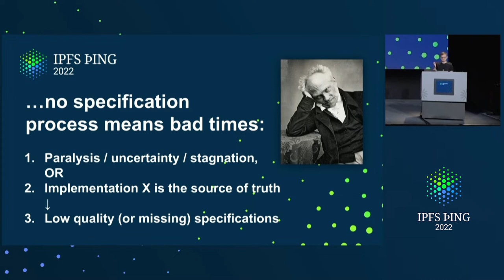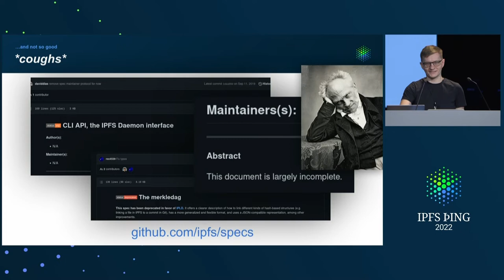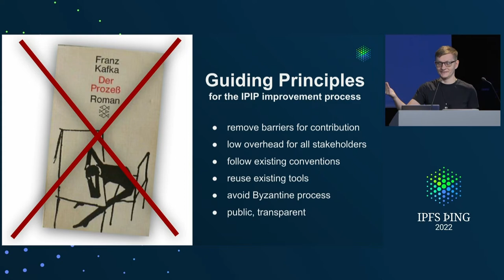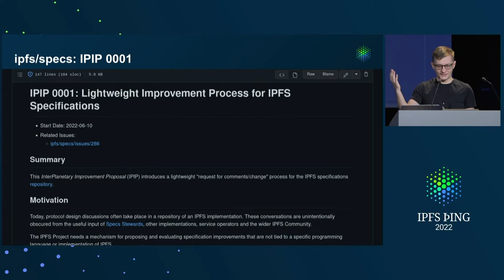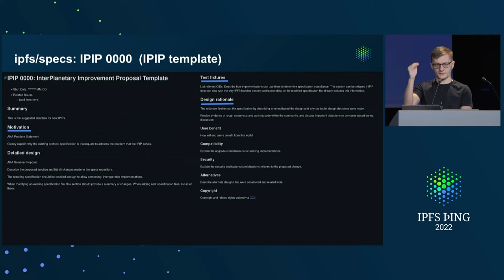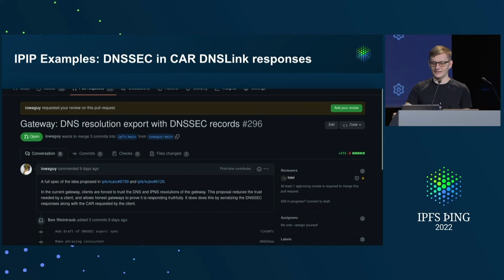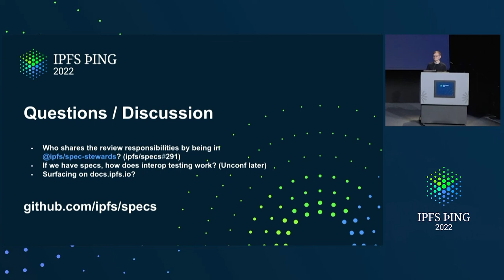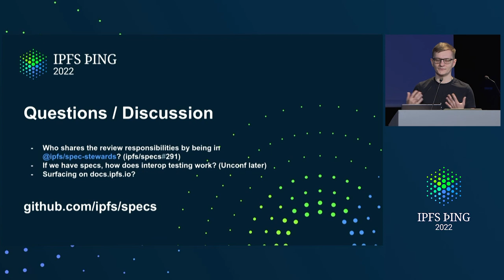InterPlanetary Improvement Process (IPIP) - @lidel - Project & Community